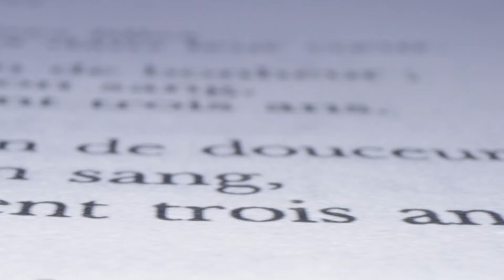III de Maurice Maeterlinck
Ecoutez la voix de Maurice Maeterlinck chuchotée par Céline Cambier. Images: Kinovideo